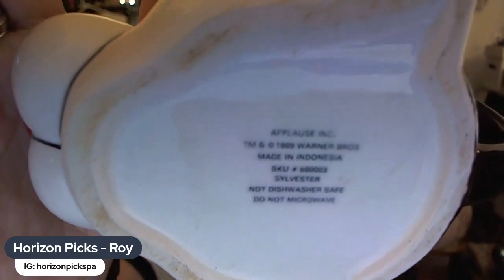Horizon Picks - Flea Market Finds & Upcoming Events 8/21 Comics Tees Toys Reseller Live Auctions